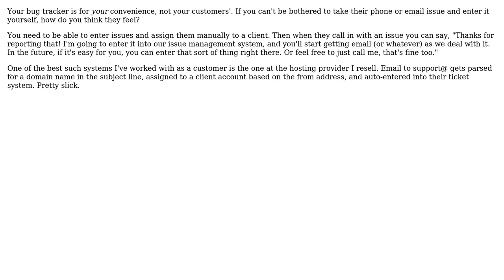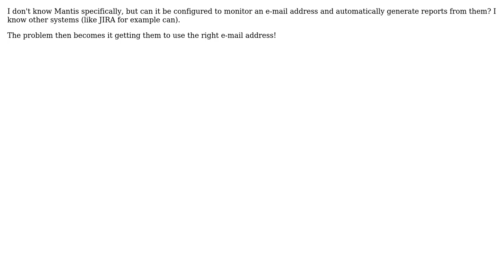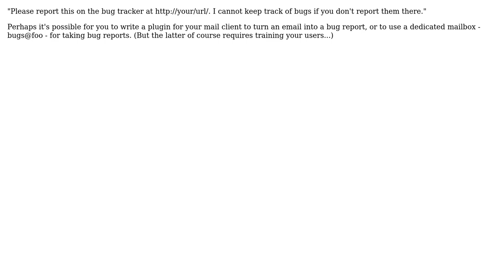Software Engineering: Herding your users to your bugtracker (7 Solutions!!)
Software Engineering: Herding your users to your bugtracker

With thanks & praise to God, and with thanks to the many people who have made this project possible! | Content (except music & images) licensed under CC BY-SA | Music | Images & others | With thanks to user Tom Morgan user rjzii user Peter Turner user Frank Shearar user Doug T. user Dan Ray user Daniel Mosmondor user ChrisF and the Stack Exchange Network Trademarks are property of their respective owners. You are responsible for your own actions.